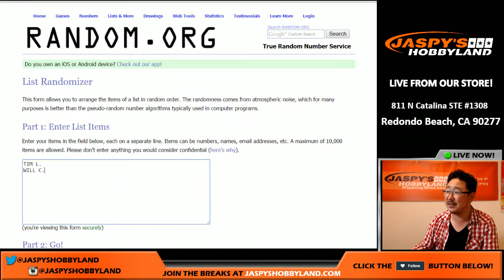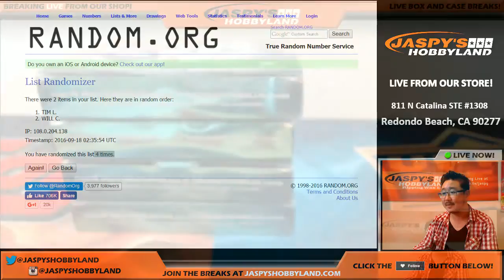09/17/16 - "Thanks For Selling Out Spectra NFL" Lushie McBear Randomizer